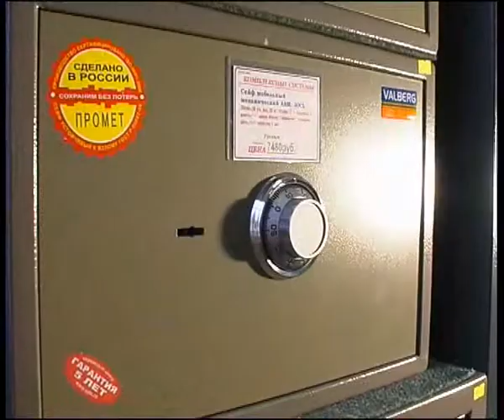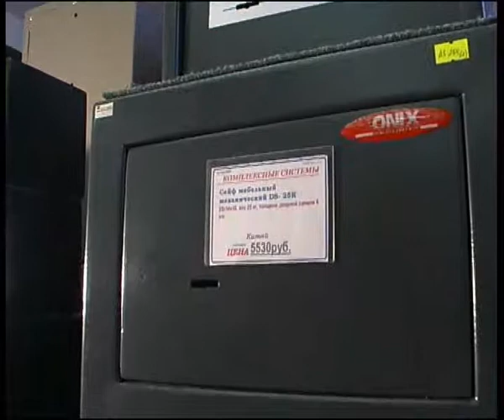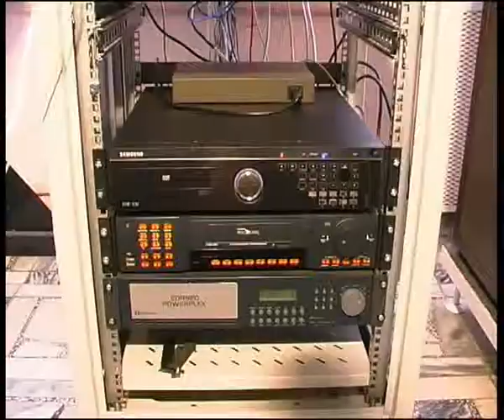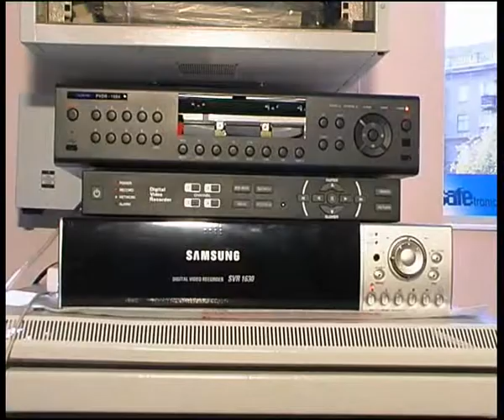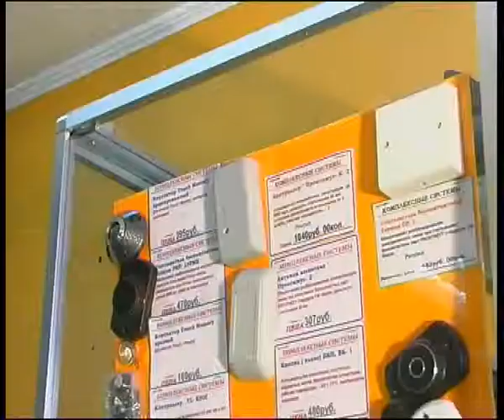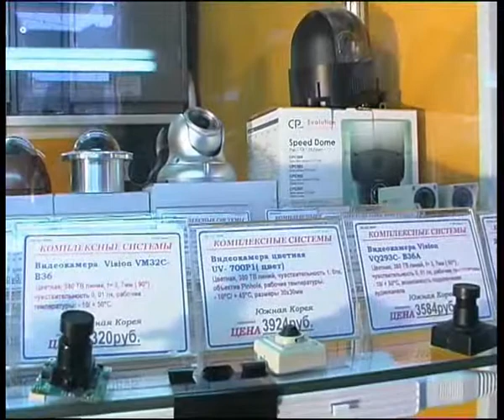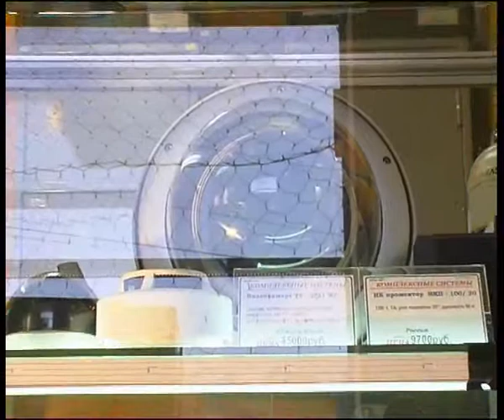video security system.flv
Челейкин - системы видео наблюдения - video security system .